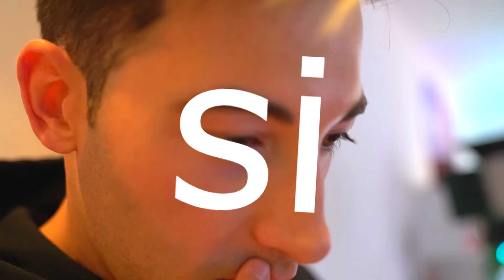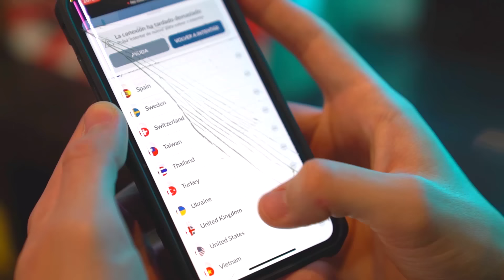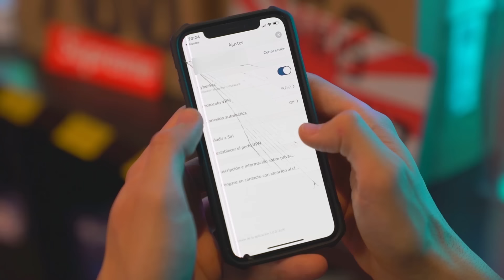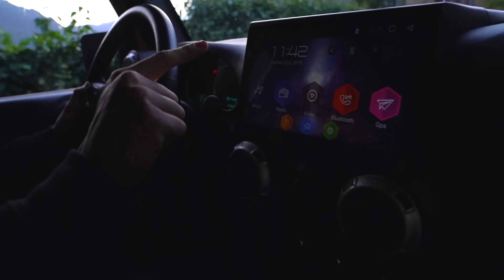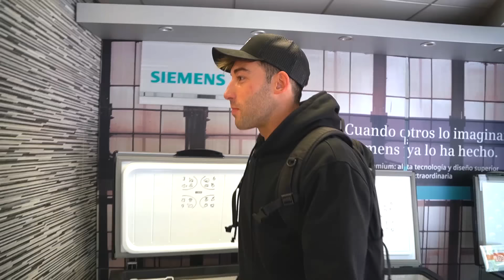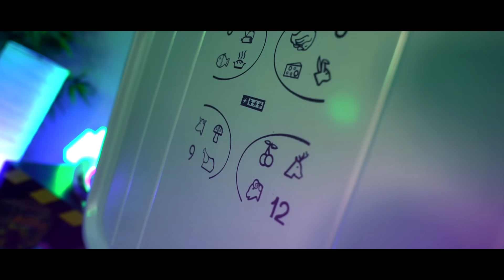LE CONGELO SUS ZAPATILLAS FAVORITAS!! **actualmente destrozadas**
*DESTROZO SUS SNEAKERS HYPEBEAST: YEEZY SEMI FROZEN*

¿Necesitas más? Vídeos EXCLUSIVOS en mi canal secundario